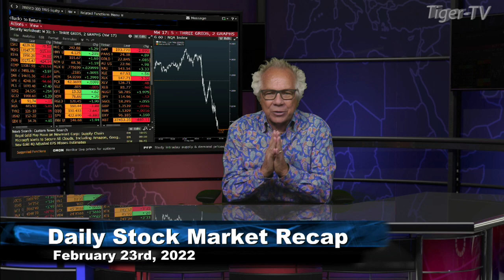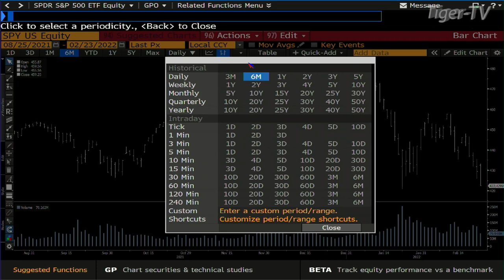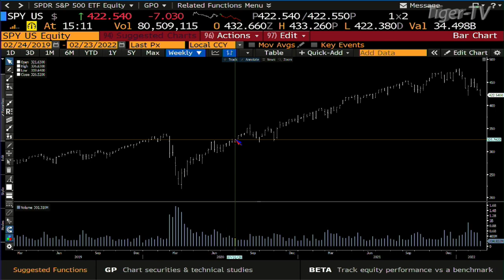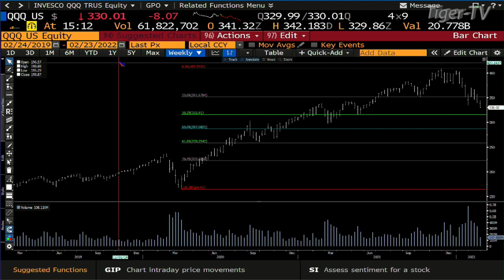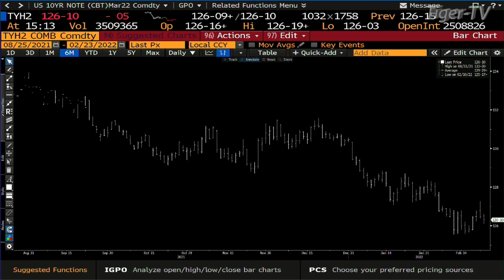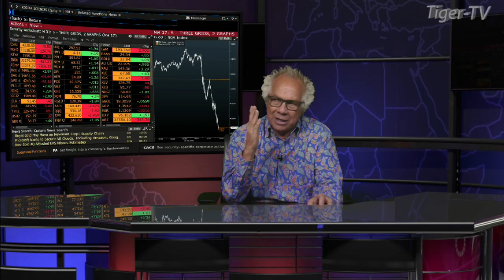February 23rd, Daily Market Recap - 2022